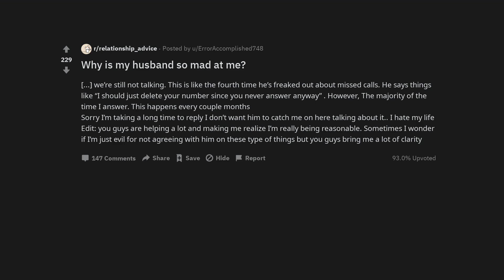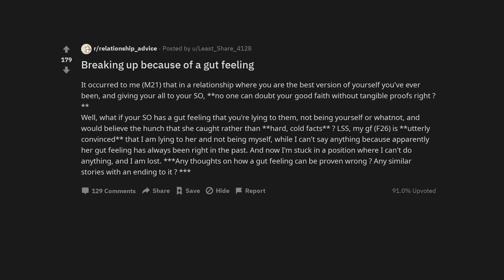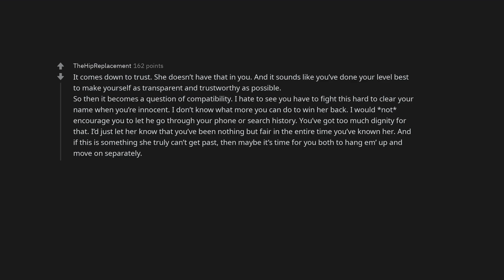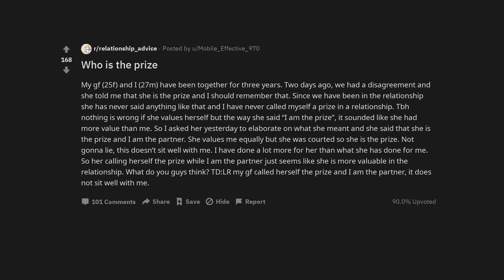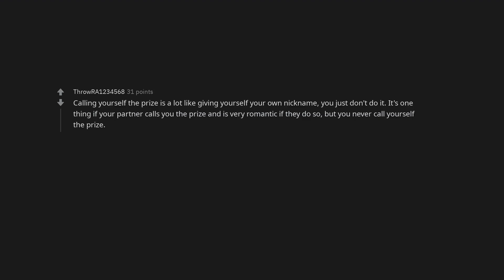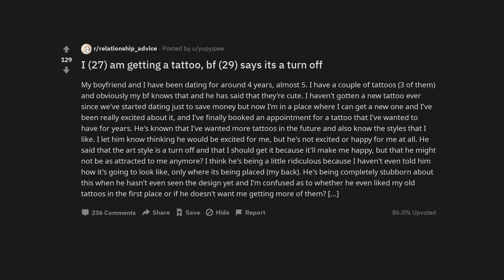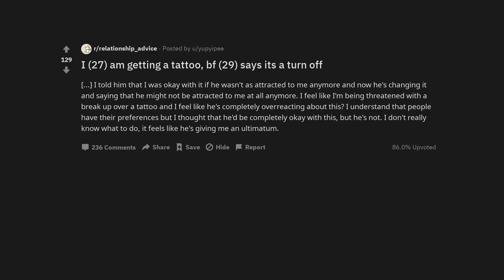Why is my husband so mad at me?